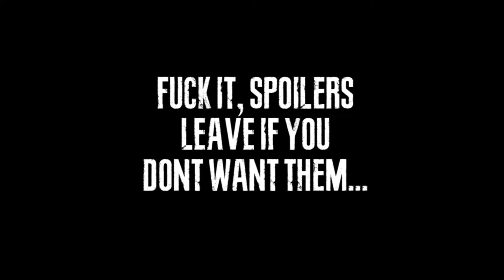I Watched No Way Home... I cried 3 times.. (out of theater thoughts and mid-credits reaction)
might be doing a spoiler talk with some people soon, so that could be fun!